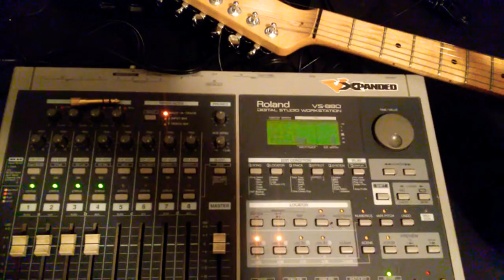Dorian - Something Hidden Deep That You Couldn't Get To Know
A rerecording of the lead guitar on Dorian - You Don't Understand The Secrets I'm Hiding.